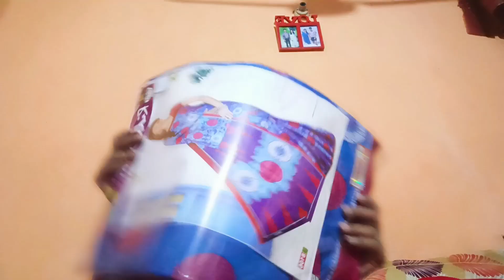❤️ মা ❤️এর জন্য সামর্থ্য অনুযায়ী উপহার নিয়ে নিলাম 😔😔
Lifestyles vlogs